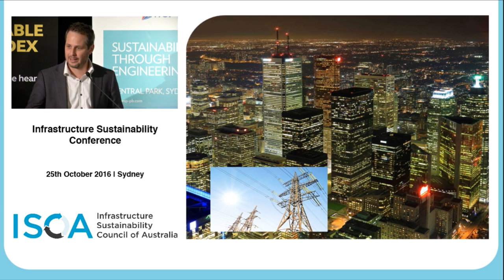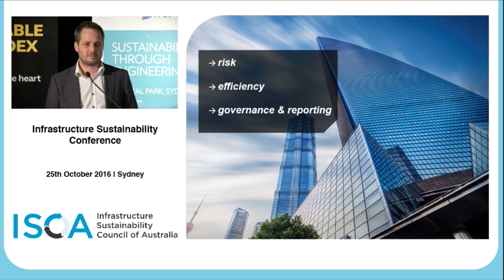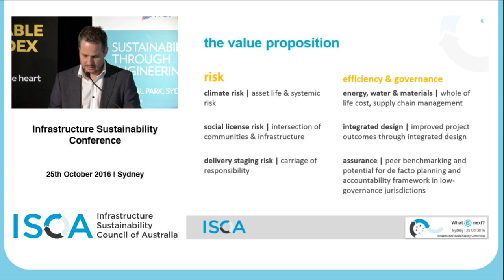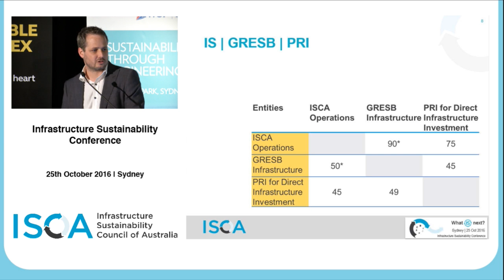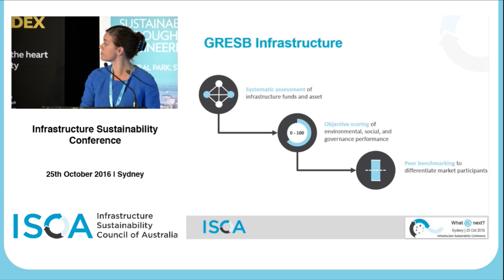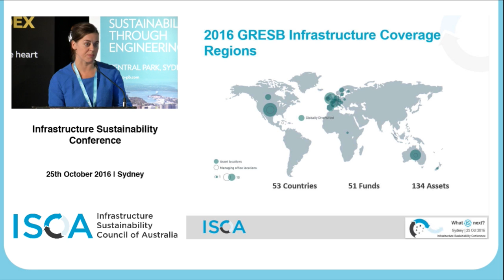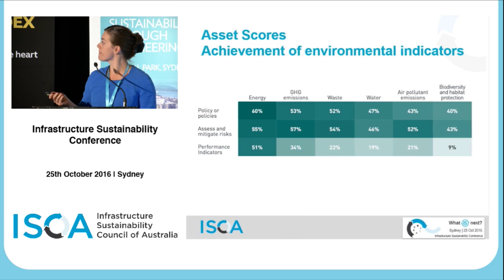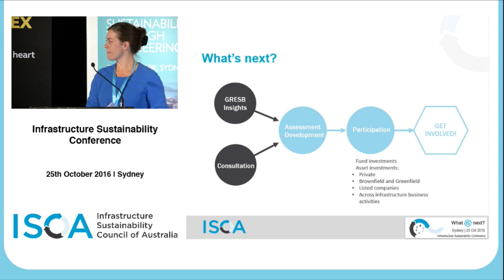GRESB survey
Emke Bus, GRESB
Richard Palmer, WSP | Parsons Brinkerhoff

The Infrastructure Sustainability Council of Australia’s (ISCA) 2016 Infrastructure Sustainability Conference ‘What IS next?’ | 26 Oct 2016 | Sydney, NSW | Sponsored by Arcadis and WSP Parsons Brinckerhoff | Supported by Australian Institute of Landscape Architects, Australian Sustainable Built Environment Council, Consult Australia, Green Building Council of Australia, Infrastructure Partnerships Australia, Roads Australia and the Supply Chain Sustainability School Australia